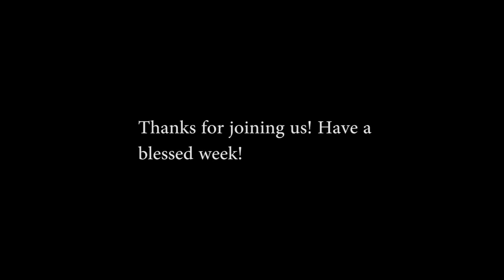20180520 Red Letter Series Part 15 001 1